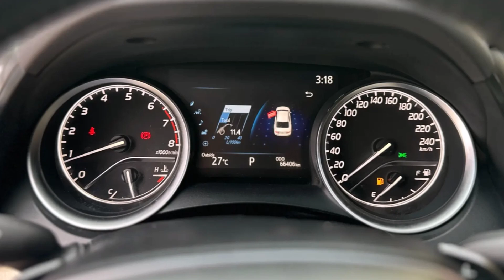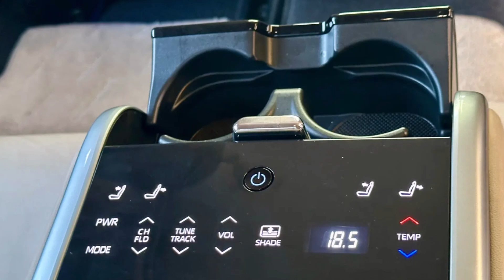Ngỡ ngàng mức khấu hao lên gần 500 triệu sau 3 năm lăn bánh của mẫu xe Toyota khiến dân Việt hết hồn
Một salon chuyên kinh doanh xe đã qua sử dụng đang rao bán một chiếc Toyota Camry sản xuất năm 2021 với mức giá khoảng 9xx triệu đồng.
Theo thông tin được người bán đưa ra, chiếc sedan này thuộc phiên bản 2.5Q cao cấp nhất với ngoại thất và nội thất đồng màu đen. Chỉ số ODO (quãng đường đã di chuyển) là hơn 50.000 km